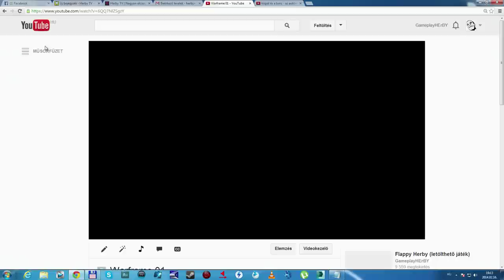Jajj fekete a kép! OSZT?!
Minecraft szerver: IP.CRAFTUNIO.HU